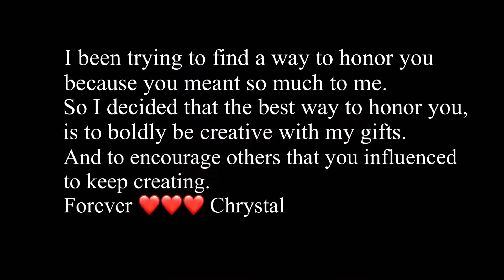Dedication to Sis.Lockhart